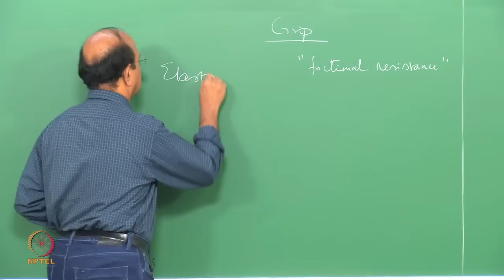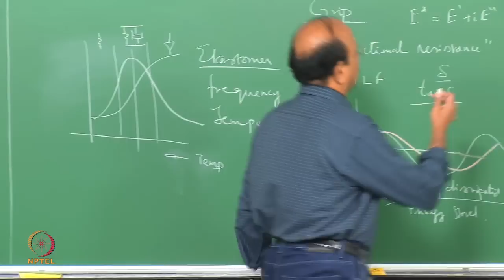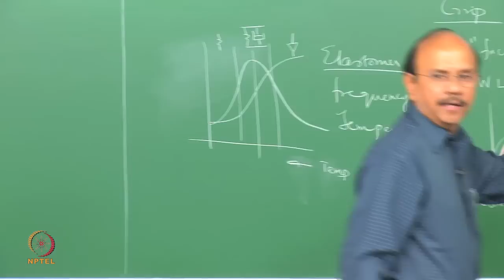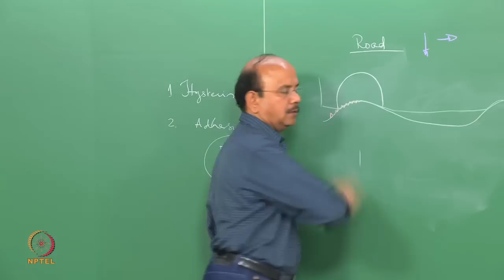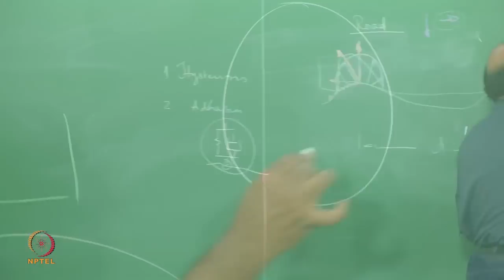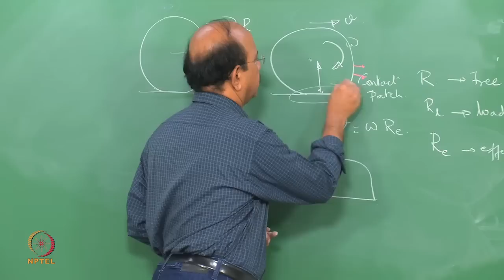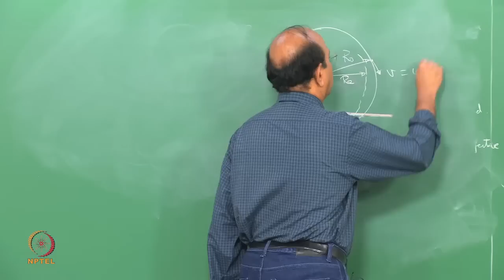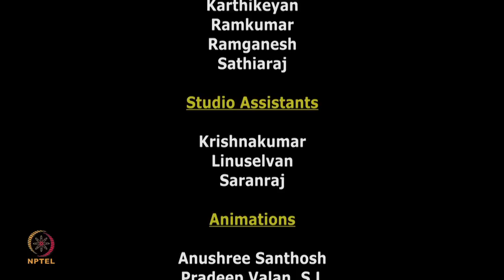Mod-01 Lec-07 Mechanical Properties of Rubber